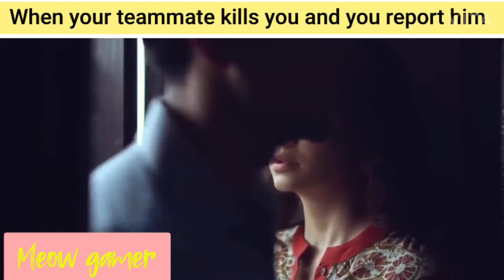Fortnite story on Bollywood style/Bollywood songs part 2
Hi my video is about Fortnite on Bollywood theme